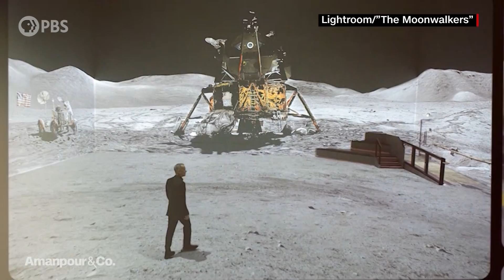Tom Hanks on His New Documentary Experience "The Moonwalkers" | Amanpour and Company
A new immersive documentary experience takes us back 55 years to the story of the Apollo space program and the first of humankind to walk on the moon. "The Moonwalkers" was narrated and co-written by Tom Hanks, alongside writer-director Christopher Riley. Christiane joined them at the exhibition to discuss what inspired this project.

Major support for Amanpour and Company is provided by The Anderson Family Endowment, Jim Attwood and Leslie Williams, Candace King Weir, the Leila and Mickey Straus Family Charitable Trust, Mark J. Blechner, Seton J. Melvin, Charles Rosenblum, Koo and Patricia Yuen, Barbara Hope Zuckerberg, Jeffrey Katz and Beth Rogers, Bernard and Denise Schwartz, the JPB Foundation, the Sylvia A. and Simon B. Poyta Programming Endowment to Fight Antisemitism and Josh Weston.